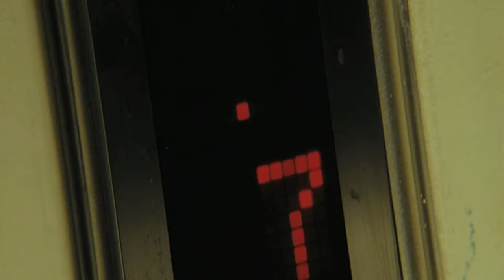Unofficial KOFFIA 2010 Trailer 2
2010 Korean Film Festival In Australia @ Dendy Opera Quay 01 Oct 10 ~ 05 Oct 10. 8 Contemporary Korean FIlms, Short Film Competition, Cultural Events, Guest speakers, Director Q&A.

Edited by KOFFIA.